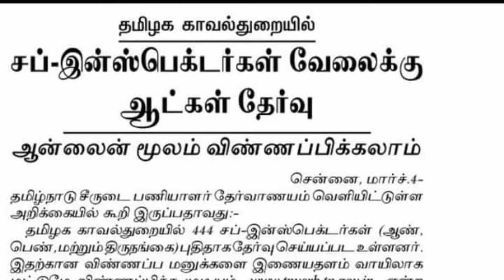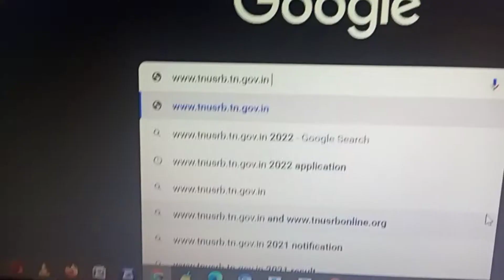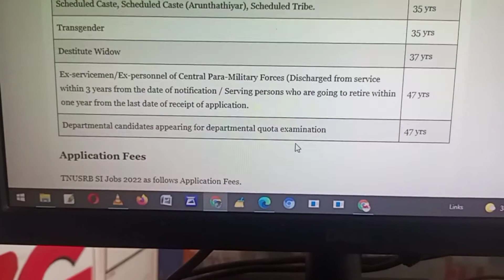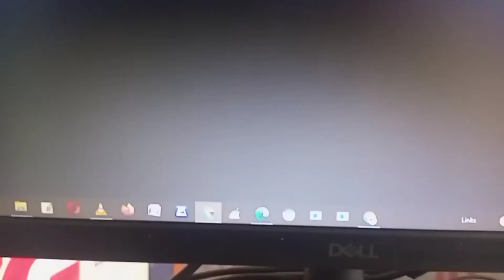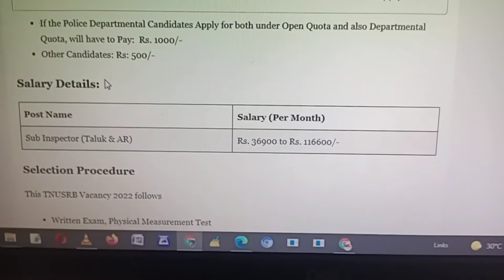தமிழ்நாடு காவல்துறையில் வேலைவாய்ப்பு | தவறவிடாதீர் | உடனே அப்ளே பண்ணுங்க